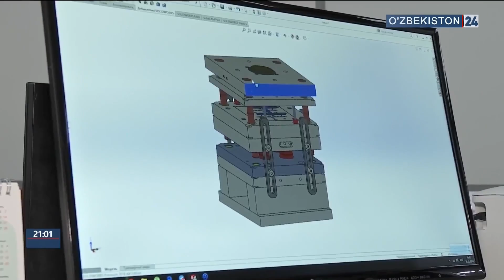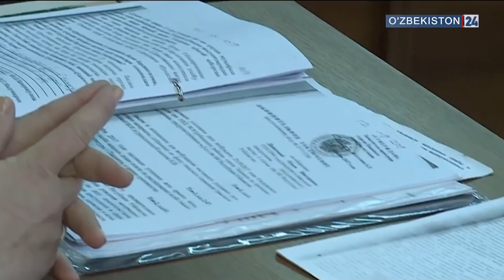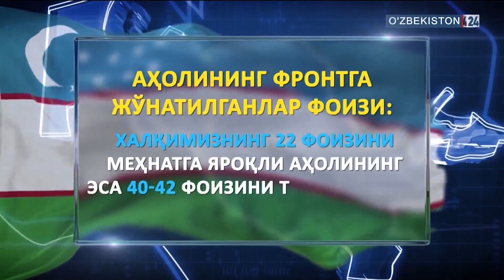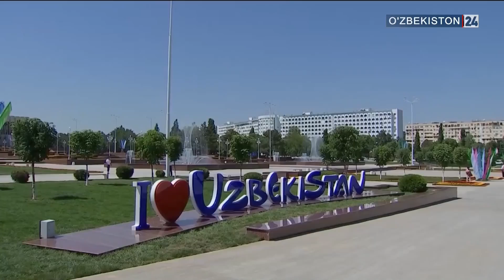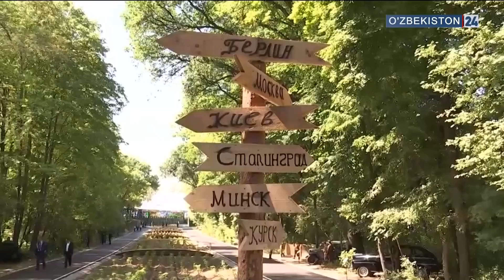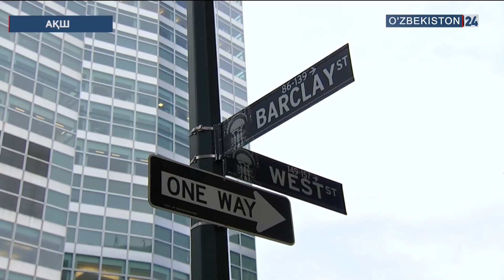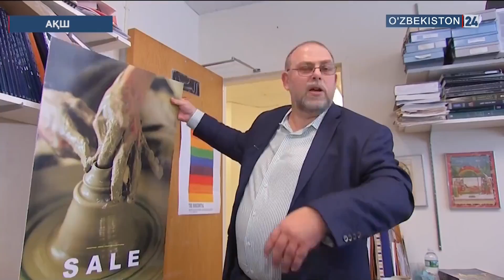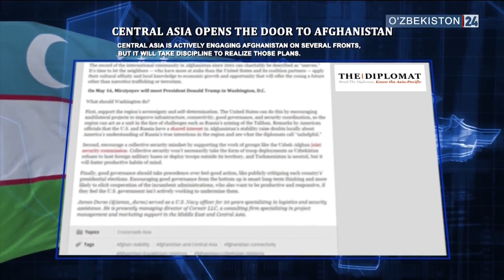Таҳлилнома [ўзбек тилида] | 13.05.2018